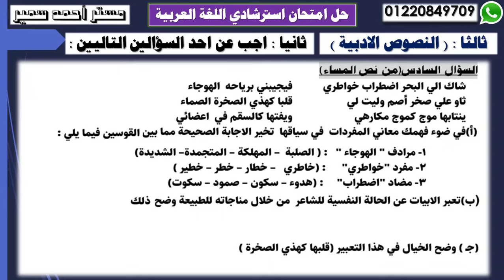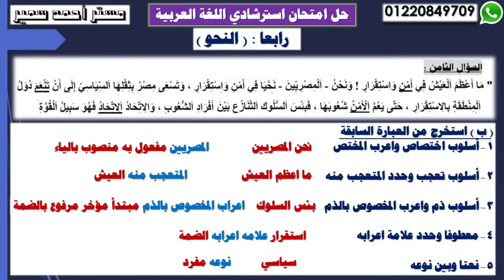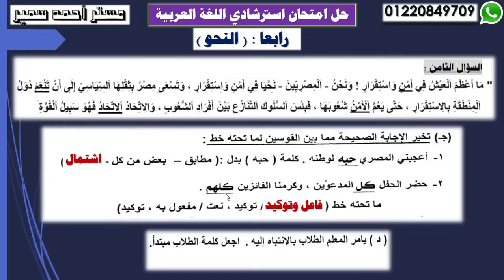‏‏‏‏لغة عربية دبلوم | حل امتحان استرشادي للمراجعة 2024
شرح مادة اللغة العربية للصف الثالث الفني
( صناعي - تجاري - زراعي - فندقي )
حل امتحان استرشادي للمراجعة 2024
أعداد / مستر أحمد سمير